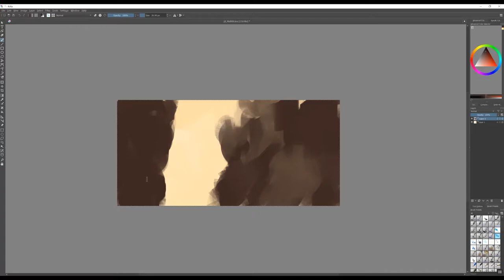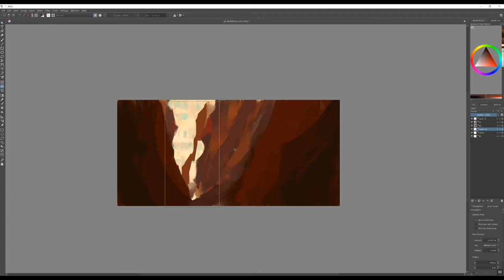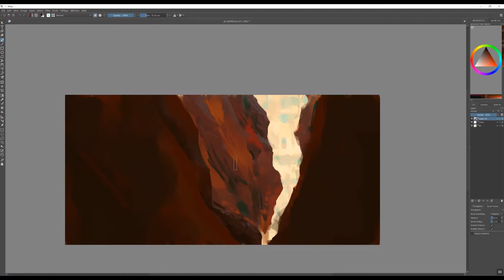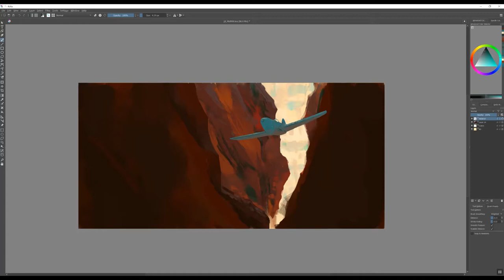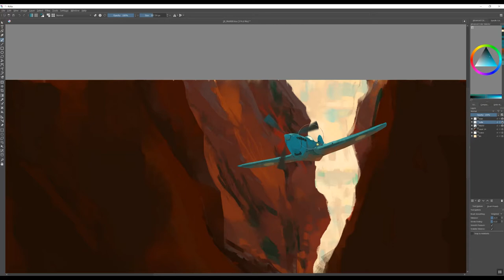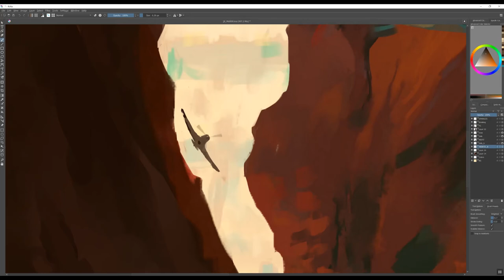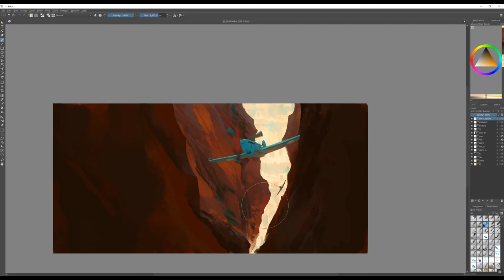Inktober 2019 day 18 : Misfit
Original duration : 1h45

musics:
Indiana Jones And The Last Crusade OST : Scherzo For Motorcycle & Orchestra
Raiders Of The Lost Ark OST : Marion's Theme - The Crate
Raiders Of The Lost Ark OST : Flight To Cairo